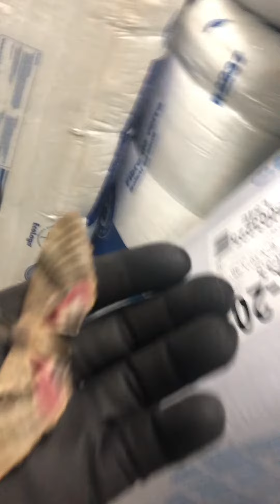A NEW REALITY E4. OVERCOMING ONE OF MY WORST FEARS